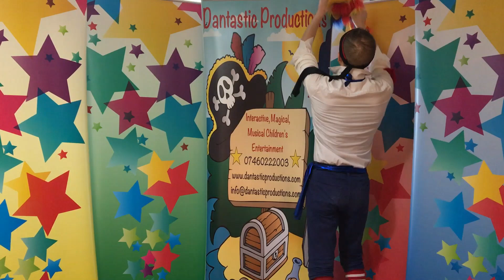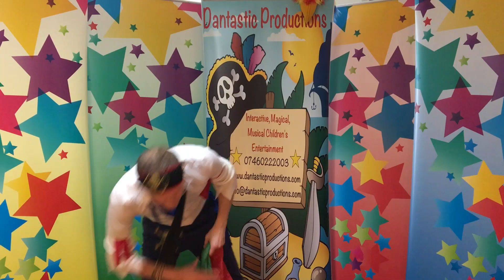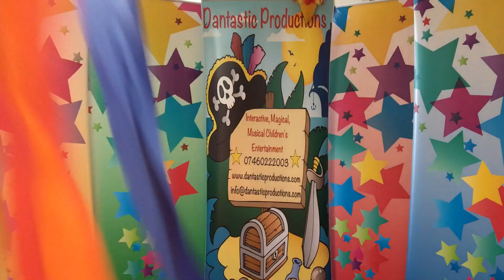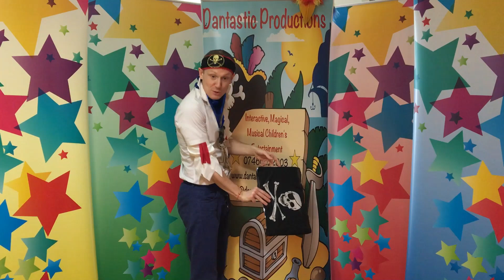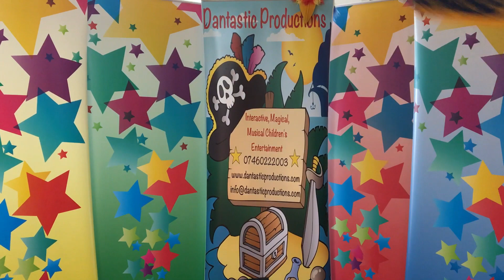Dantastic's Pirate Party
Learn to be real pirates with our action packed pirate training school. Complete with dancing, magic, puppets and plenty of high energy entertainment from the comfort of your own home. Get your fancy dress costumes ready and join in the party!

Grown up's - Here are you few things you will need to prepare:
🎉Favourite cuddly toy, doll or puppet
🎉Towel, bed sheet or scarf
🎉Wooden spoons or sticks
🎉Grown ups please hide some keys in the room for the kids to find later!

Dantastic Productions are a children's entertainment company in London providing kids parties for all ages and toddler/baby music classes for over 13 years.

Live virtual parties available to book for all ages and occasions